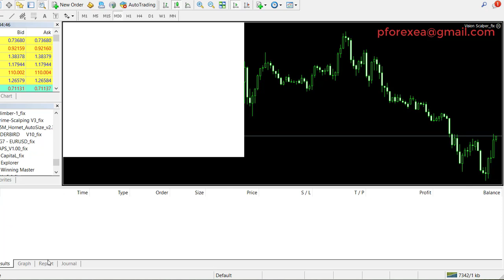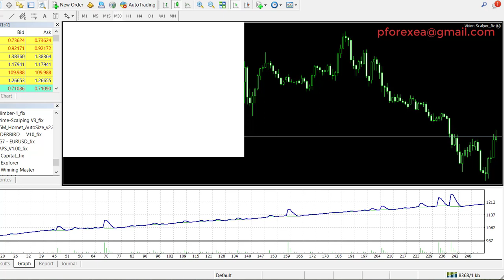Advanced Forex EA Robot | Vision Super Scalper EA Robot | Unique Professional Forex Robot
Today I come up with a new forex robot. If you are looking for an easy yet profitable scalper then this scalper robot is the best choice. This robot has an “auto risk management” setting, you can choose whether you want to do it low risk (stable & slow profit), or you want to do it high risk (QUICK AND HUGE PROFIT!). You can use 5 minutes to 1-hour time frame when you are using this forex robot. This is an mt4 forex robot and you can use any low spread broker you like to use.

How to use:

Step 2: Download the EA's file
step 3: Install the EA to your MT4 platform
Step 4: Run the EA to your demo account first
Step 5: After testing, if profits go to real account
Step 6: Make Profit